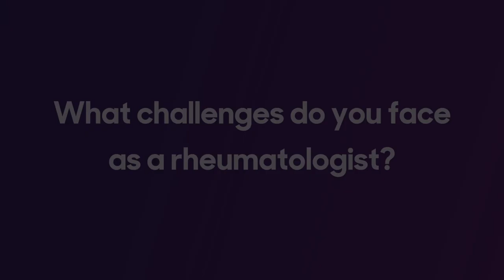Dr. Omar Khan, Rheumatologist, and the Outcome Health Experience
Outcome Health's platform helps physicians like Dr. Khan better explain complex disease states to patients for better comprehension of the conditions and increased confidence in treatment.